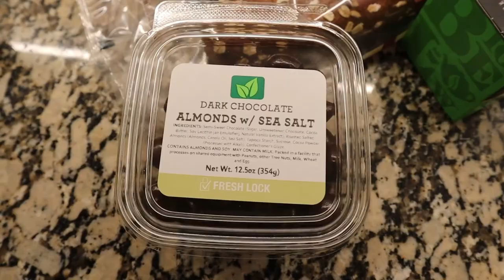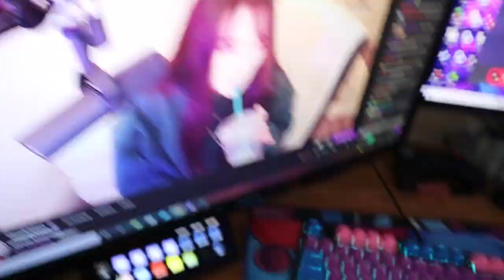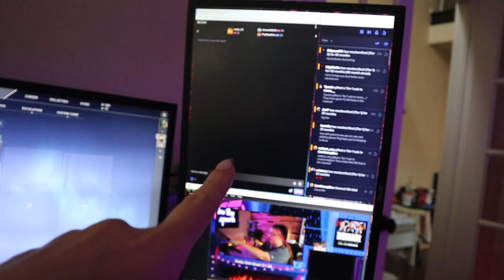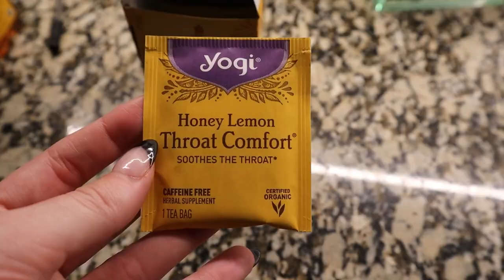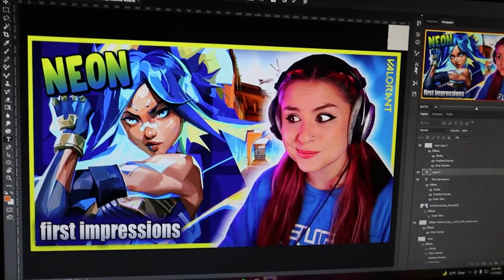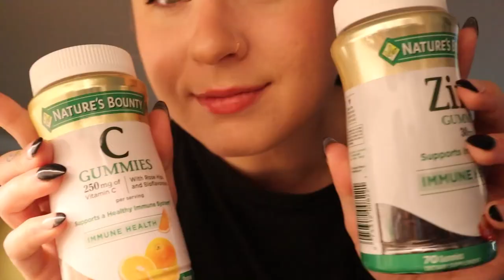My Covid Experience...